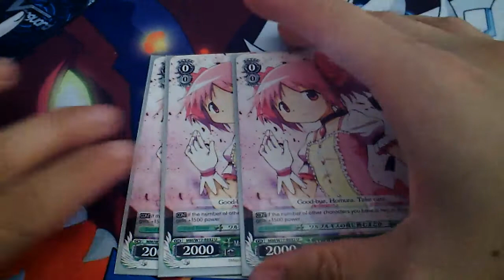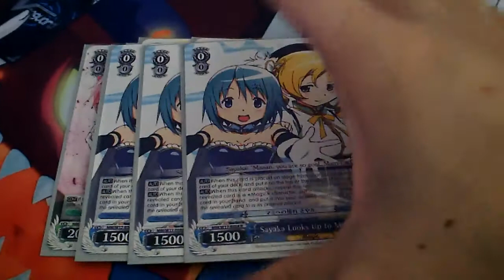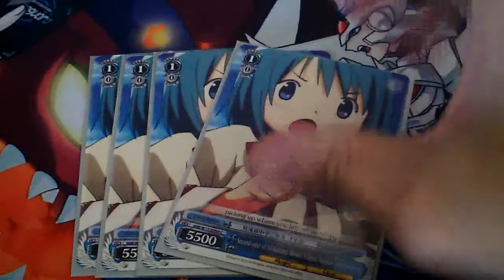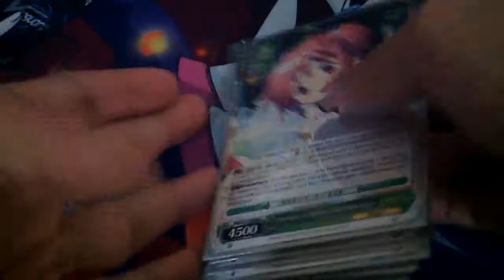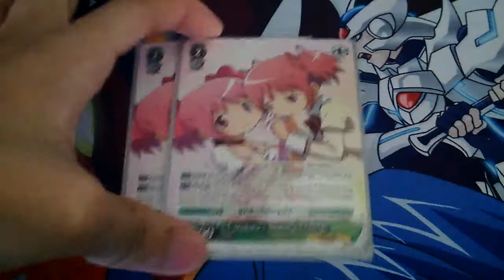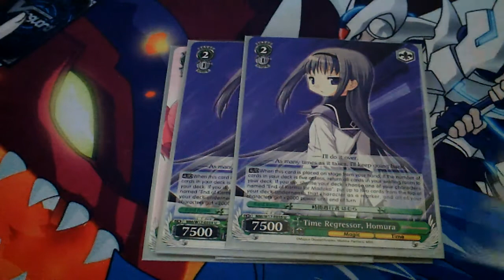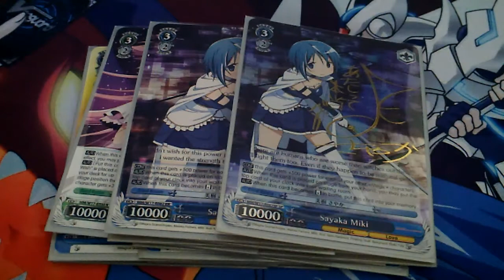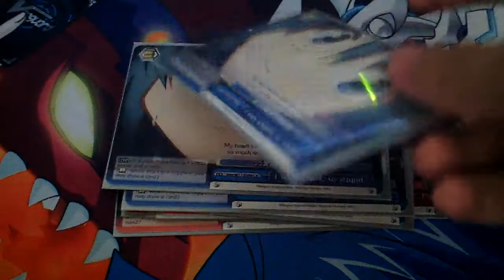[DCRS] Weiss Schwarz - Puella Magi Madoka Magica Deck Profile (B/G/R)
A different type of card game instead of Yu-Gi-Oh! I started to play Weiss Schwarz a few weeks ago, and I found this game to be really fun and enjoyable and balanced compared to other types of card games.